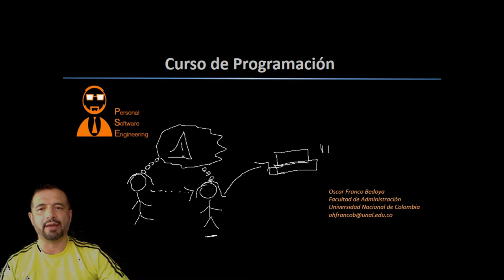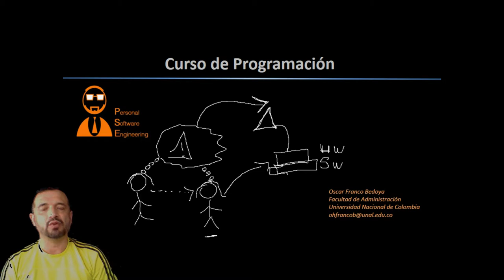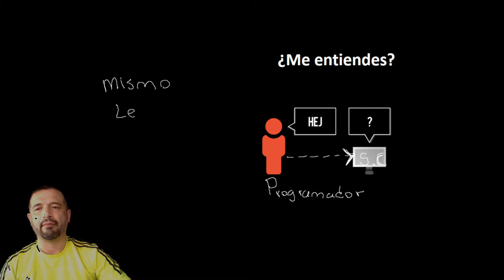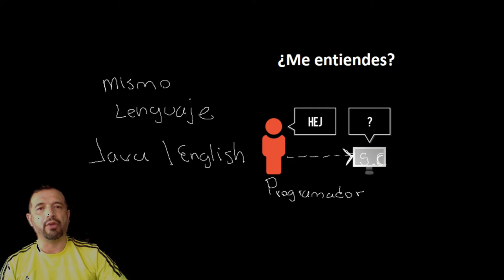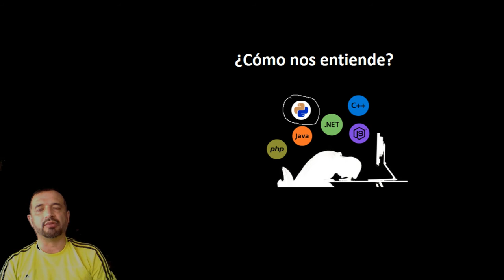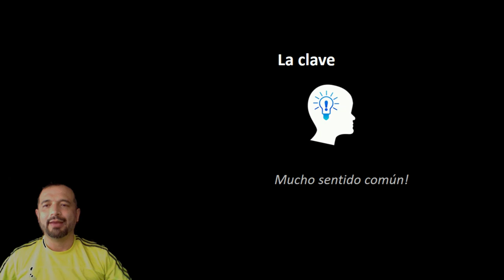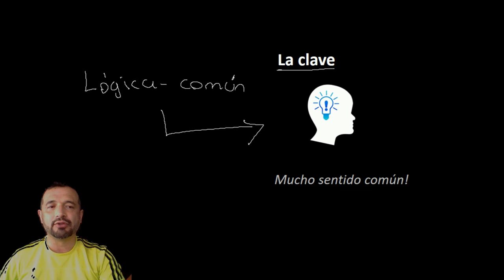Introducción General al Curso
Este es el vídeo inicial de una serie de vídeos que hacen parte de los cursos de programación que oriento.